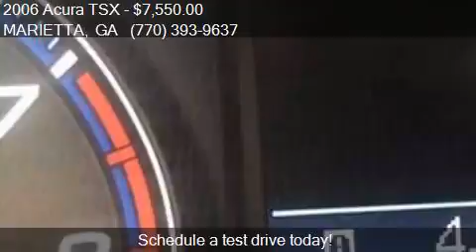2006 Acura TSX Base 4dr Sedan 5A for sale in MARIETTA, GA 30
This 2006 Acura TSX Base 4dr Sedan 5A is for sale in MARIETTA, GA 30062 at AMERICA DEALER.

Engine: 2.4L I4
Transmission: Automatic 5-Speed
Color: Blue
Mileage: 82810
Contact AMERICA DEALER 1146 HAGOOD CIRCLE  NE  MARIETTA, GA 30062 to test drive this 2006 Acura TSX Base 4dr Sedan 5A today.